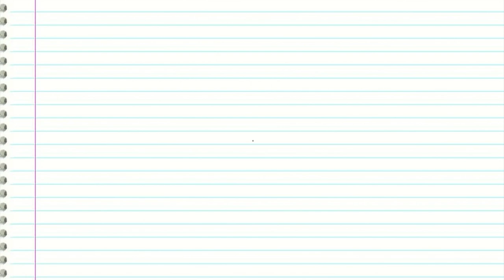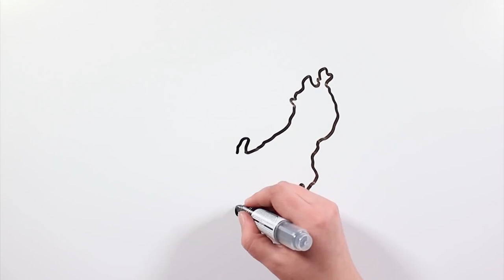GOZU (The Japanese legend of the Cow Head) | Draw My Life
Are you ready to learn about the terrible Japanese legend of Gozu the Cow Head?